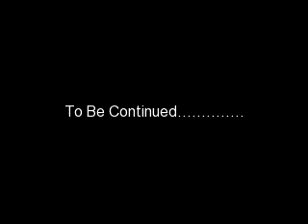The Prophecy Eppy 1 The Beginning Of The End Part 1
yup... i did this before i did the trailer so bear with me. yes i know my hand is in there allot... part 2 is sooooo much better. so be prepared.. the action will start... this is just background... this took forever to edit. so if there are flaws i really don't care anymore... I have sooo many vidoes to upload and edit.. but i have more time now so be prepared for many vidoes.. no mean comments..